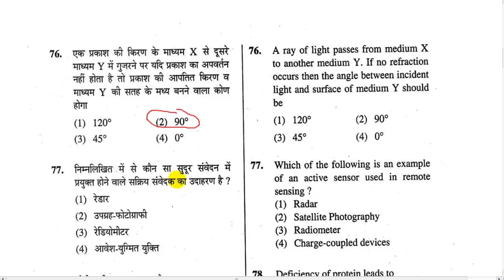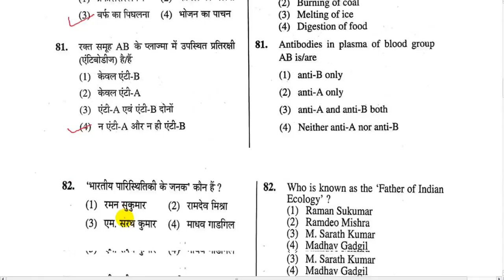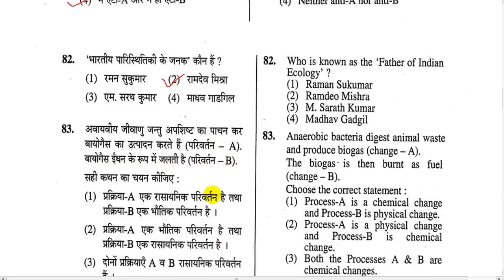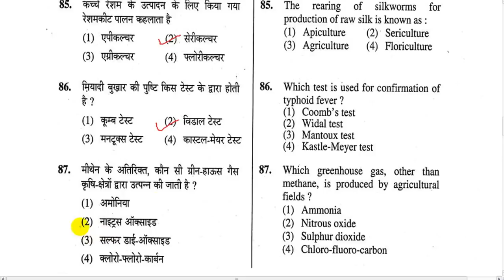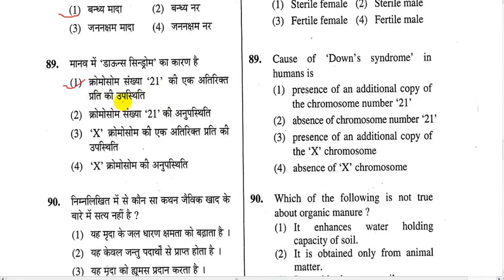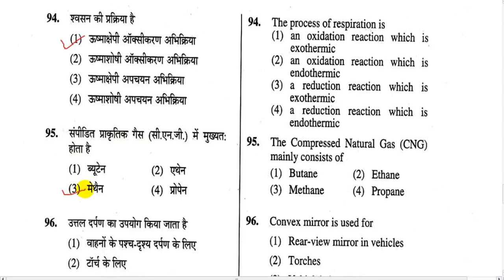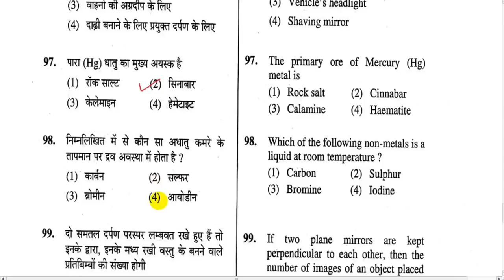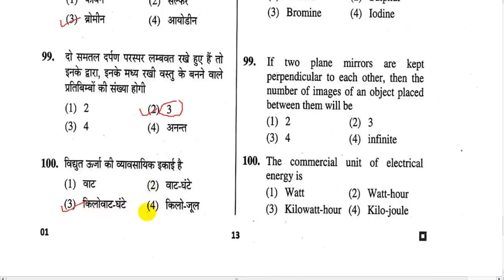General Science (दैनिक विज्ञान) MOCK TEST 5 || बिजली विभाग Helper 2 Science Important Question PDF